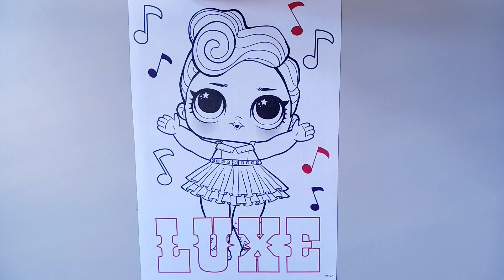LOL DOLL LOL SURPRISE#lolsurprise